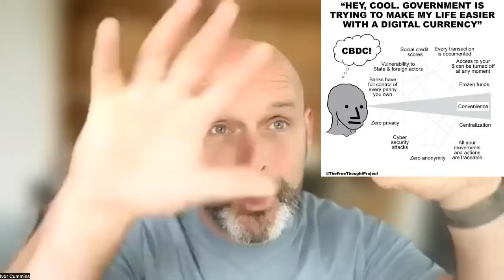Ivor Cummins: This is the battle of our lives | Tom Nelson Pod #124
Ivor Cummins BE(Chem) CEng MIEI PMP completed a Biochemical Engineering degree in 1990. He has since spent over 25 years in corporate technical leadership and management positions. His career specialty has been leading large worldwide teams in complex problem-solving activity. His uniquely powerful ability has been to rapidly resolve complex multifactorial issues, involving all branches of science and technology – there has been no field which he could not integrate into successful and rapid resolution. In 2015 he was shortlisted in the top six of around 500 applicants for Chartered Engineer status that year, and also completed a Stanford certificate in technical innovation and entrepreneurial management.
Since 2012 Ivor has been intensively researching the root causes of modern chronic disease. A particular focus has been on cardiovascular disease, diabetes and obesity. He shares his research insights at public speaking engagements around the world, revealing the key nutritional and lifestyle interventions which will deliver excellent health and personal productivity. He has presented on heart disease primary root causes at the British Association of Cardiovascular Prevention and Rehabilitation (BACPR) in London. He has also debated Irish Professors of Medicine on stage, at the annual conference of the Irish National Institute of Preventative Cardiology (NIPC). Over the past decade he has captivated audiences all over the world – in USA, UK, Ireland, Estonia, Israel, Switzerland etc.
Ivor’s 2018 book “Eat Rich, Live Long” (co-authored with preventative medicine expert Jeffry Gerber MD, FAAFP), details the conclusions of their shared research

His public lectures and interviews are available on YouTube, where he has 230,000+ subscribers and 26 million views have been recorded to date
Ivor’s most recent project has been to further democratize health and longevity information via the platform.
Ivor lives in Dublin, Ireland, with his wife and five children.